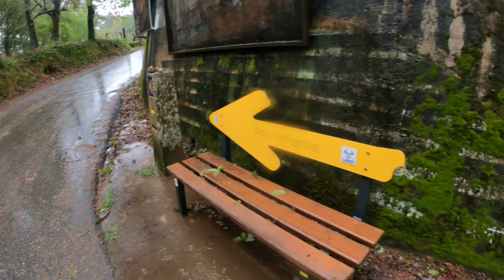Camiño Portuguese Day 9. Orbenlle to Mos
Day 9. “The Rain in in Spain falls mainly….” Well it definitely does rain here. Yet another full on day of wet walking to our next stop of Mos. A very pretty village which reminded me of an alpine village. Emphasised by the unnecessary hill we had to climb to reach our accommodation. Yes,we got lost again.